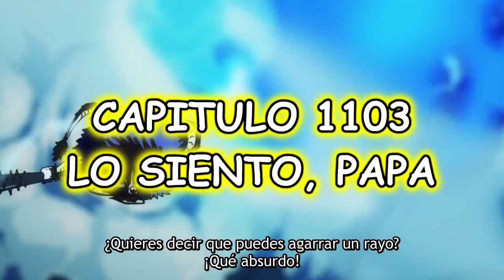¡La llegada de Kuma! ¡Se viene Saturn vs Kuma! y mas en One Piece 1103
One Piece 1103 analisis, teorias y curiosidades
Capitulo 1103 del manga de one piece, el triste final que tubo ginny,  el nacimiento de bonney y mas en one piece 1103

opbr
Se Aproxima el Fin de una Era One Piece Episodio 1066
El Final Zoro vs King One Piece Episodio 1062
Ifrit Jambe One Piece Episodio 1061
one piece spoilers 1099
spoiler one piece
spoiler one piece 1099
one piece 1099 spoiler
zoro vicecapitan
sanji vicecapitan
ending one piece
onepiece 1075
onepiece 1076
onepiece 1074
onepiece 1073
one piece ending
one piece opening
opening one piece
law y kid vs big mom
big mom vs law y kid
zoro vs king
enma
joy boy
zoro
luffy vs kaido
luffy gear 5 vs kaido
animacion luffy gear 5
luffy gear 5 animacion
luffy gear 5 animation
piratas rocks
rocks
batalla de god valley
roger
Zoro y Sanji vs King y Queen One Piece Episodio 1051
Yamato vs Kaido One Piece Episodio 1051
Luffy vs Kaido One Piece Episodio 1051
Luffy es derrotado One Piece Episodio 1051
One Piece Episodio 1060
One Piece episodio 1060 sub español
One Piece capitulo 1060
one piece 1090
One Piece Episodio 1061
One Piece episodio 1061 sub español
One Piece capitulo 1061
dragon ball daima
One Piece capitulo 1061 sub español
one piece 1061
One Piece Episodio 1062
One Piece episodio 1062 sub español
One Piece capitulo 1062
One Piece capitulo 1062 sub español
one piece 1062
dragon
One Piece Episodio 1069
One Piece episodio 1069 sub español
One Piece capitulo 1069
One Piece capitulo 1069 sub español
one piece 1069
One Piece Episodio 1070
One Piece episodio 1070 sub español
One Piece capitulo 1070
One Piece capitulo 1070 sub español
one piece 1070
One Piece Episodio 1071
One Piece episodio 1071 sub español
One Piece capitulo 1071
One Piece capitulo 1071 sub español
one piece 1071
final luffy vs kaido
luffy pierde
One Piece Episodio 1072
One Piece episodio 1072 sub español
One Piece capitulo 1072
One Piece capitulo 1072 sub español
one piece 1072
wano
tambores de la liberacion one piece
gear 5 luffy
One Piece Episodio 1073
One Piece episodio 1073 sub español
One Piece capitulo 1073
One Piece capitulo 1073 sub español
One Piece Episodio 1074
One Piece episodio 1074 sub español
One Piece capitulo 1074
One Piece capitulo 1074 sub español
luffy
One Piece Episodio 1075
One Piece episodio 1075 sub español
One Piece capitulo 1075
One Piece capitulo 1075 sub español
One Piece Episodio 1076
One Piece episodio 1076 sub español
One Piece capitulo 1076
One Piece capitulo 1076 sub español
one piece 1076
one piece gear 5 trailer
gear 5 teaser
shanks aparece en wano
shanks vs GreenBull
shanks vs ryokugyu
shanks en busca del one piece
One Piece Episodio 1077
One Piece episodio 1077 sub español
One Piece capitulo 1077
One Piece capitulo 1077 sub español
one piece 1077
joyboy has returned
One Piece Episodio 1078
One Piece episodio 1078 sub español
One Piece capitulo 1078
One Piece capitulo 1078 sub español
joyboy ha regresado
luffy gear 5 trailer
One Piece Episodio 1082
One Piece episodio 1082 sub español
One Piece capitulo 1082
One Piece capitulo 1082 sub español
one piece 1082
drums of liberation one piece
luffy song
one piece funny moments
yamato vs kaido
luffy vs kaido
sanji vs queen
sanji vs king
kaido vs luffy gear 5
transformacion gear 5
transformacion luffy
gear 5 animacion
kuma vs akainu
akainu vs kuma
bonney
kuma
gear 5 animation
luffy y kaido abren el cielo
luffy vs kaido choque de poderes
luffy y kaido choque de ataques
sanji vs queen y king
zoro vs king
Zoro y Sanji vs King y Queen
shanks
tambores de la liberacion
joyboy
one piece game
snakeman
sentomaru
animacion
pasado de kuma
モンキー・Dディー・ルフィ
one piece capitulo 1083
kizaru vs luffy
luffy vs kizaru
elbaf
arco de elbaf
arco elbaf
egg head
egghead
vegapunk
figarland garling
pade de shank
shanks vs ryokugyu
luffy vs gorosei
luffy vs saturn
garp
one piece 1083
one piece cap 1083
dragon